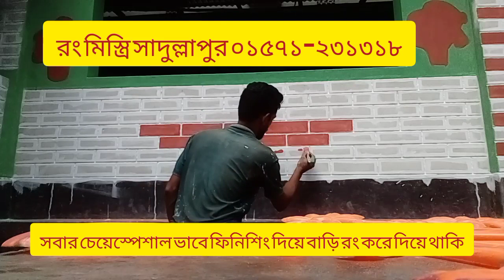রং করা শিখুন# how to do painting?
ভিডিওটি দেখে দেখে রং করা শিখুন। খুব সহজ করে বোঝানো হলো ইট পয়েটিং এর ডিজািন